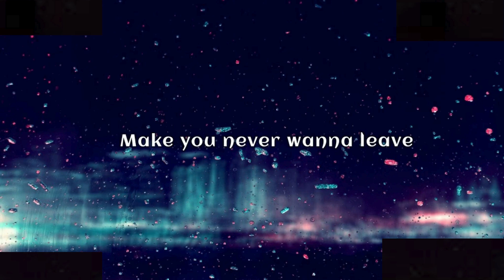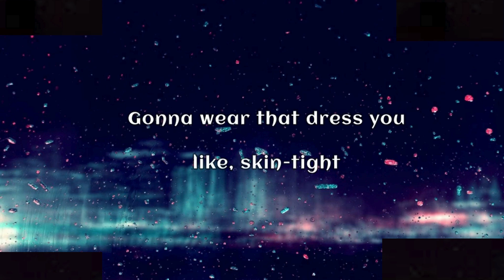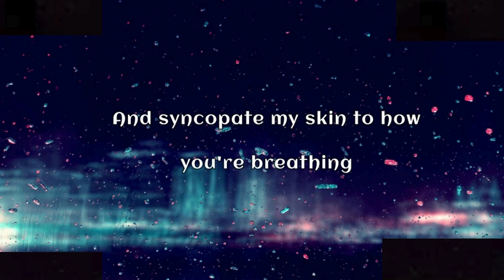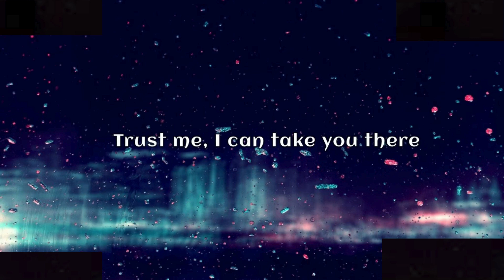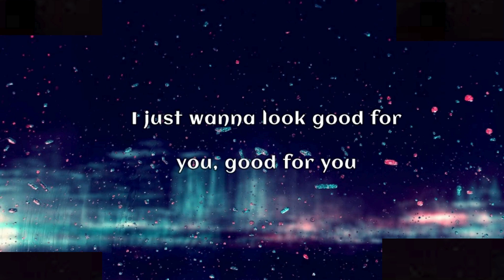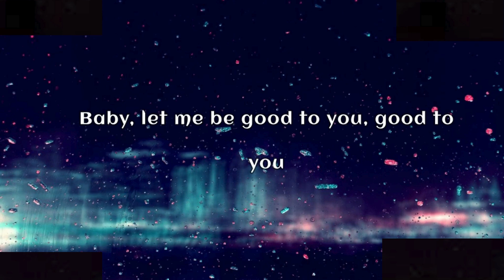~how proud i am to be yours leave this dress a mess on the floor ~ Selena Gomez -Good For You LYRICS